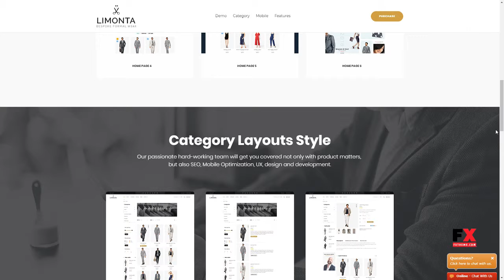Limonta - WooCommerce WordPress Fashion Theme Delano Joyce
Columns 4+

 Layout Responsive

 Tags clothes shop, fashion, glasses, jeans, men, minimal shop, multipurpose, page builder, retail, shopping, store, stylish, suits